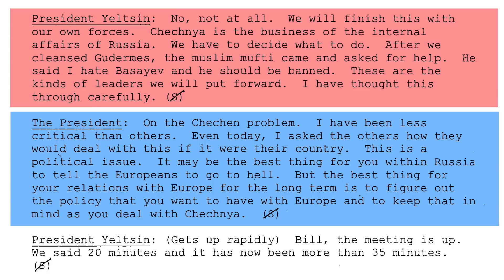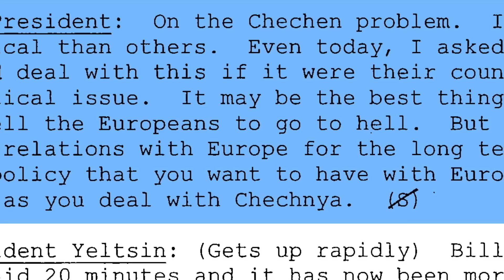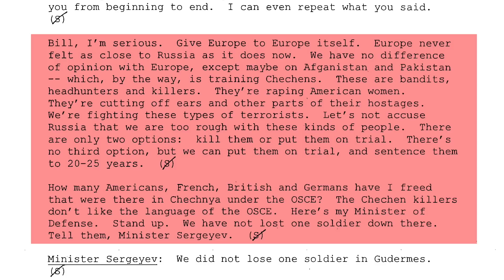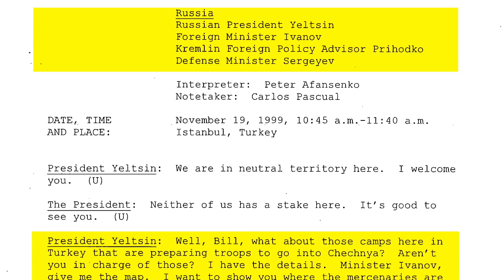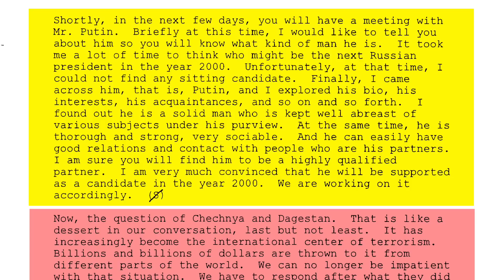Чечня. Рассекреченный звонок Ельцина Клинтону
Документы, которые мы здесь показываем, не оставляют сомнений в том, кто был на самом деле первый президент России Ельцин и какова его историческая роль в уничтожении чеченского народа.
Друзья, нам нужна ваша помощь. Благодаря вашей поддержке I NEWS продолжит работу!
- На You Tube канале I NEWS - Кнопка "THANKS"/"СПАСИБО" (внизу под видео).